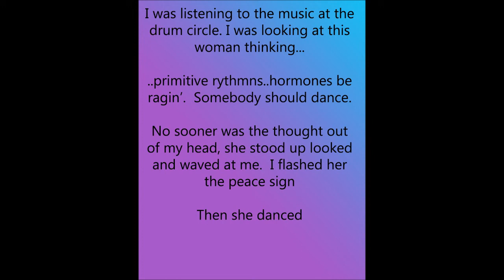RAGIN HORMONES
PRIMITVE RYTHMNS and RAGIN' HORMONES @ Congo Square North